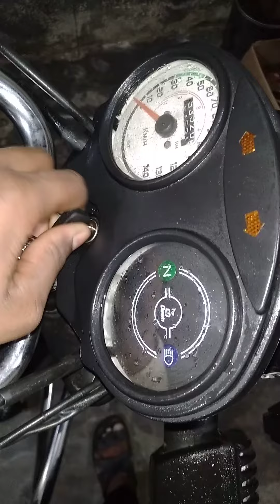fully modified cd dawn bike 🔥😛2021🤘🤘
cd dawn bike modifiecation✌🔥🔥👌👌